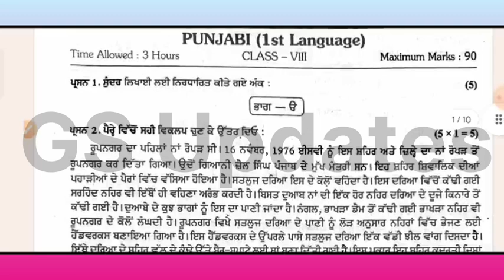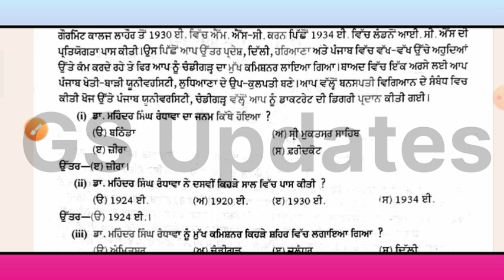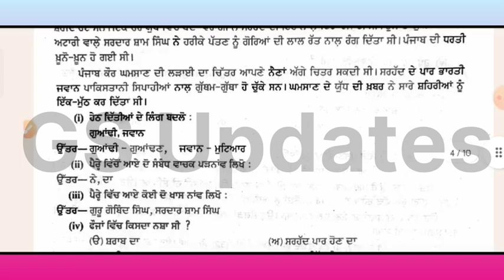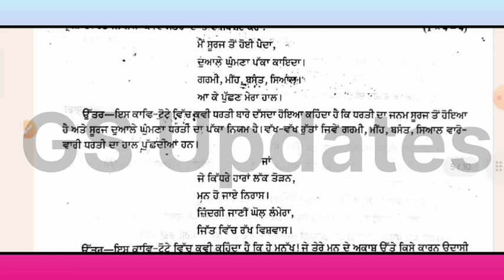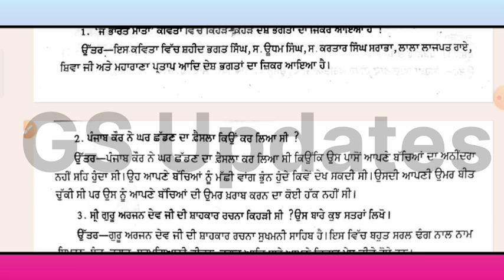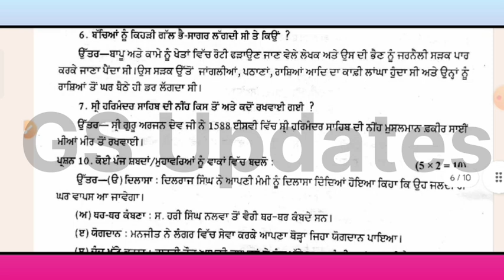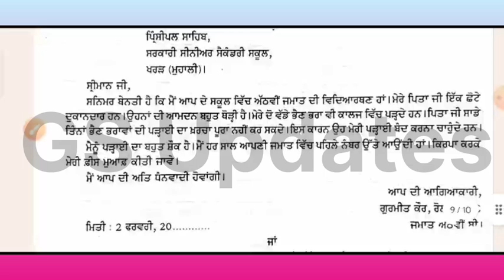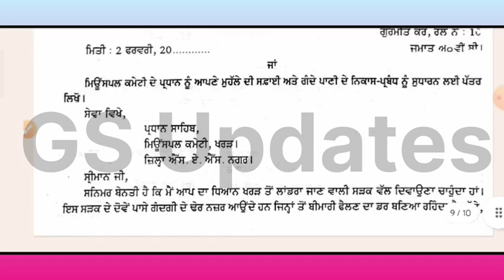PSEB 8th Class Punjabi Paper 2023 With Solution | PSEB Class 8th Punjabi Sample Paper Real Solution